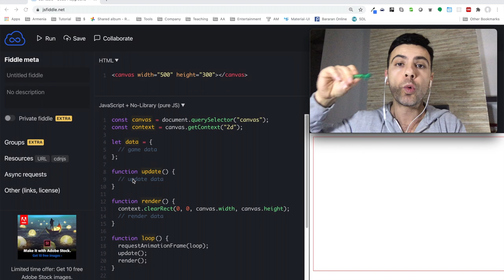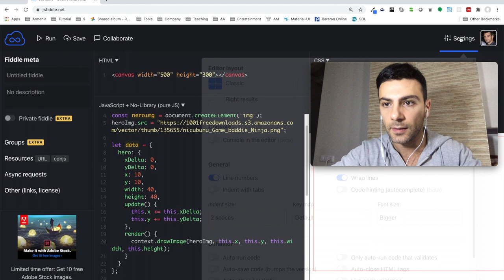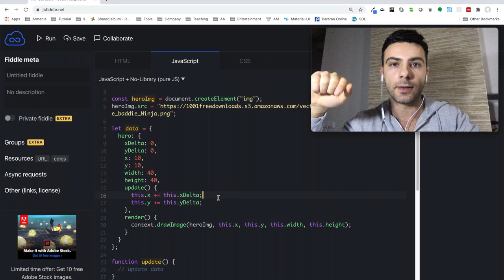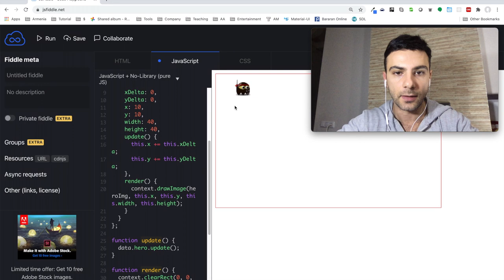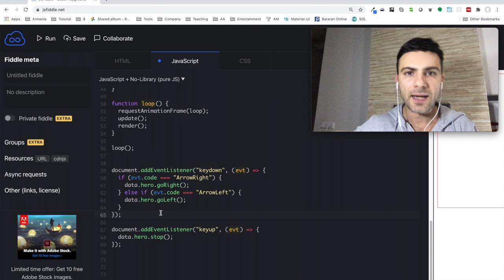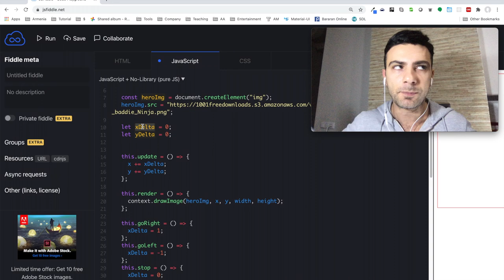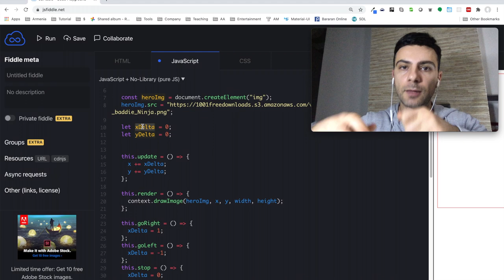Javascript OOP - Encapsulation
Կոդի օրինակներ